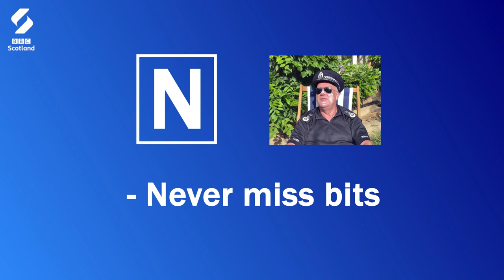The Chief's Tips On Getting Back To 'Normal' | Scot Squad: The Chief Does The New Normal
Scot Squad Chief Commissioner Cameron Miekelson shares his tips on how we can all settle into the 'new normal' following the coronavirus lockdown - from how to greet others in the street, to safely returning to our hobbies...